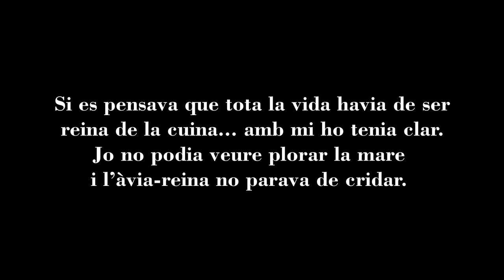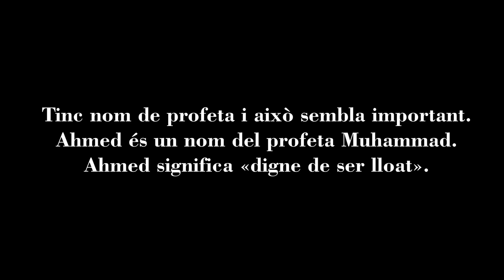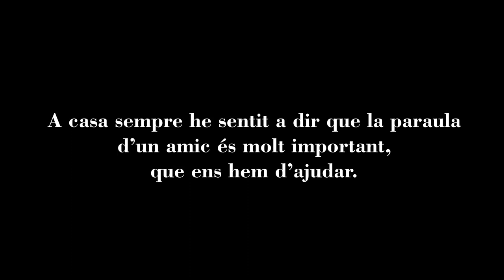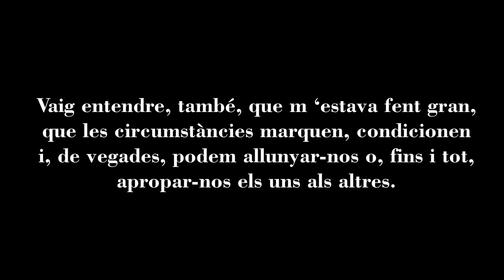Bibliotràiler sobre la novel·la L'aigua del Rif, de Montse Flores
Bibliotràiler elaborat pels alumnes de català de nivell Bàsic 2 del SLC de Badia del Vallès, amb motiu de la commemoració del Dia Internacional de la Llengua Materna 2018.
L'aigua del Rif (Editorial La Mar de Fàcil) és una novel·la de Lectura Fàcil.